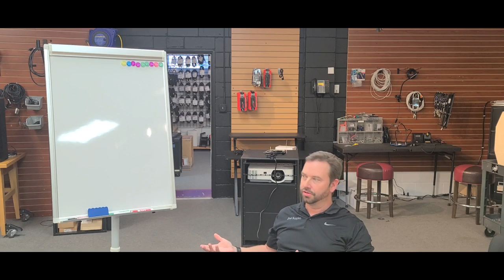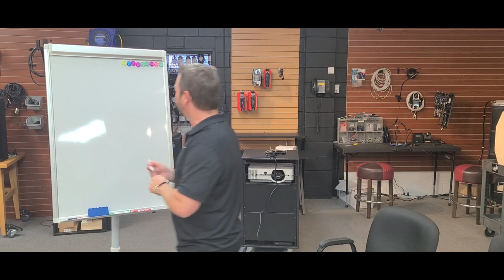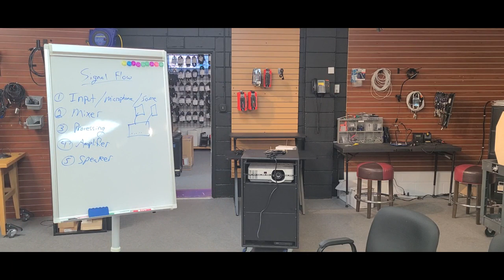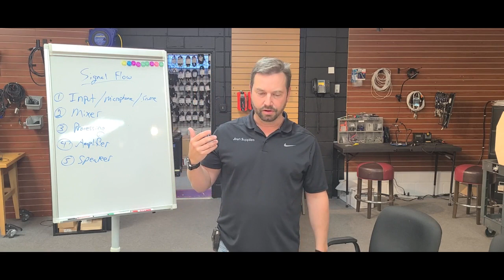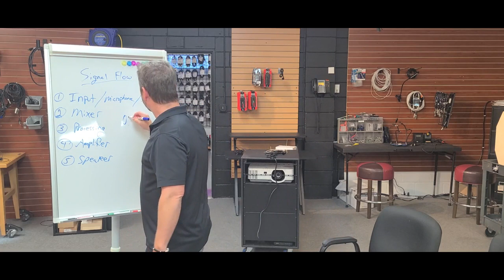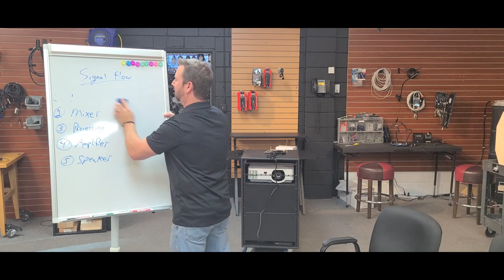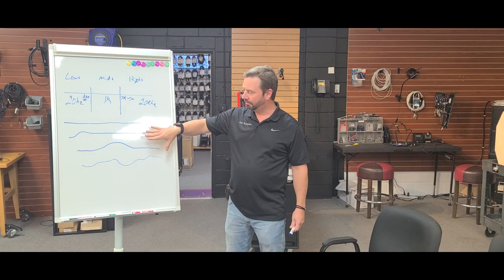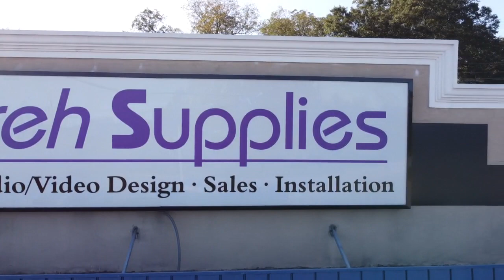Jireh Supplies - Soundz Academy: Class One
Jireh Supplies weekly training class - Soundz Academy.
This week Jireh Supplies explains signal flow and super basic information on microphones.